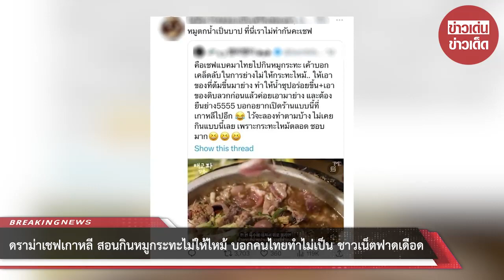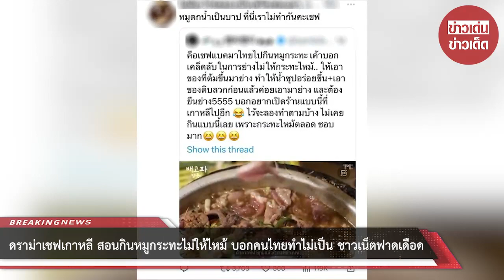ดราม่าเชฟเกาหลี สอนกินหมูกระทะไม่ให้ไหม้ บอกคนไทยทำไม่เป็น ชาวเน็ตฟาดเดือด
00:00 - Intro
00:10 - News
01:00 - Minute